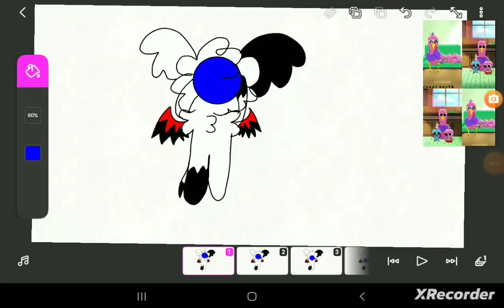flower meme ft. draco the demon